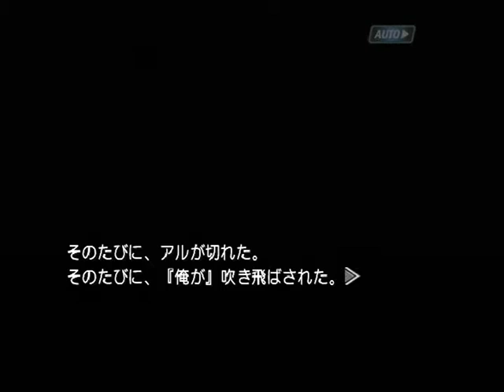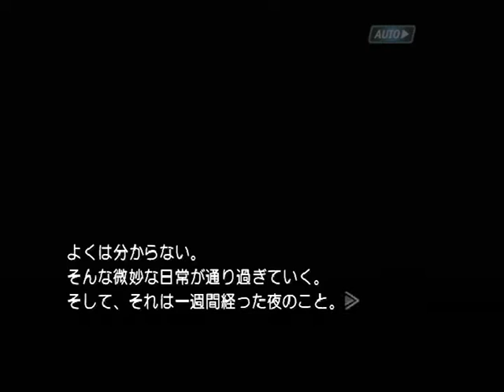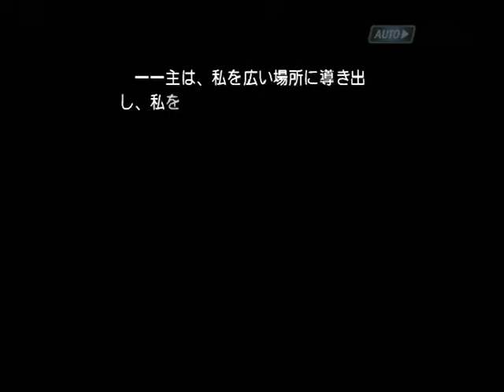【PS2】機神咆吼デモンベイン 初見プレイ Part４０ ～それなのに、そんな曖昧な理由で、どうしてそんなに戦うの？ 【スタートオンゲームズ】【スタゲー】【JAPAGE】